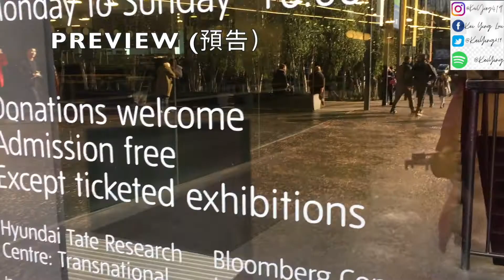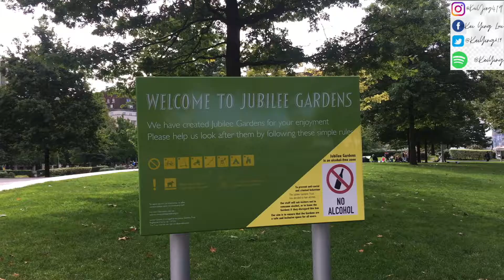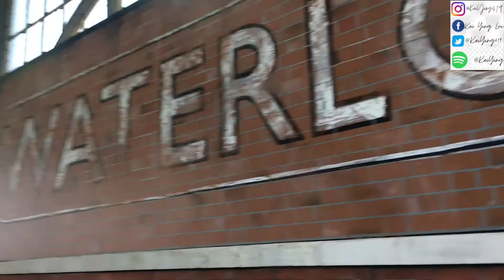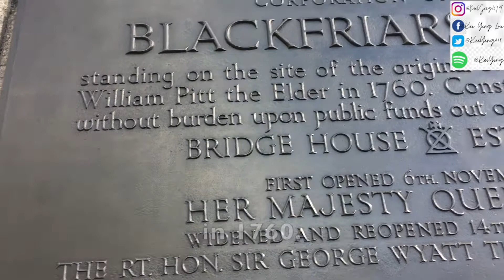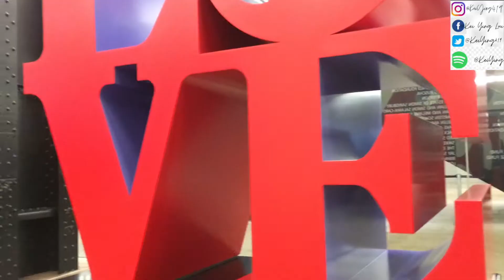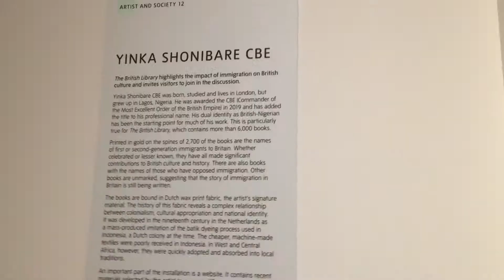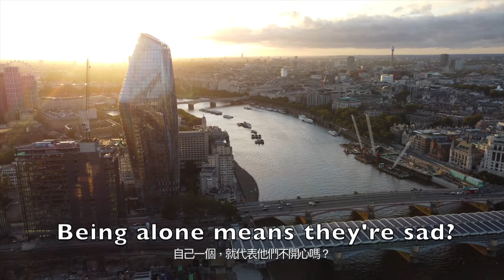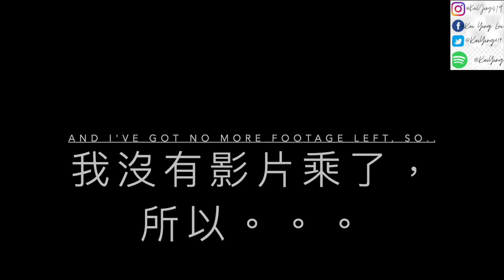I WROTE A SONG ABOUT MY EXPERIENCE AT TATE MODERN | LONDONVLOG #5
So in this vlog, I went around the places that are in the hashtags, and if you want to see more photos from that day, be sure to check out my socials: